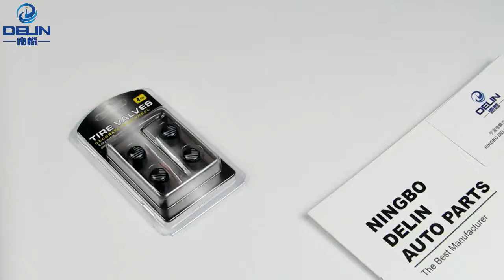Anti-theft locking tire valve caps black with car logo dustproof cover universal fit Car Truck SUV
Product Details:
1. Copper Tire Valve Stem Caps
2. Anti-Theft Locking Hexagon Shape
3. Heavy-Duty Weather Resistance
4. Enhanced O-Ring Rubber
5. Seal Airtight, Leakproof Coverage.

When it comes to getting out there on the road, few things are more important than keeping your tires aired up and ready for every trip. That’s why we created Anti-Theft Locking Tire Valve Stem Caps that not only withstand inclement weather and long road trips, they feature custom vehicle logos that match your car, truck, or vehicle with beautiful precision.

These Anti-theft locking tire valve caps with 8V1 thread screw-on, along with all models Schrader valve stem (Not for Presta).

The Anti-theft tire valve stem caps each feature a built-in O-ring that keeps air from leaking out and create a stronger, more stable seal when they’re screwed on.

As you see in the right picture, each set valve stem caps have a normal Blister Packing, include 4 pcs valve caps+5pcs screw+1pc 6-corner spanner.

Also, custom package accourding to your requirements with your Logo or brand, still accept here.

Now !!! get these premium anti-theft tire valve caps customized to your vehicle’s brand by clicking ‘BUY’ above now and roll around in style.